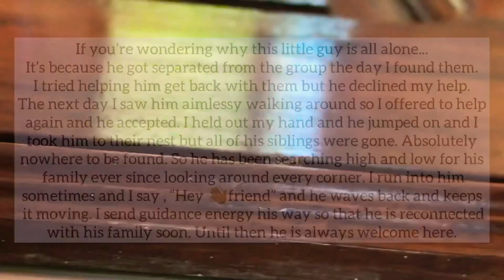Graced with Baby Praying Mantis.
If you’re wondering why this little guy is all alone... at the end...
It’s because he got separated from the group the day I found them.
I tried helping him get back with them but he declined my help.
The next day I saw him aimlessy walking around so I offered to help
Again and he took my help. I held out my hand and he jumped on and I
Took him to their nest but all of his siblings were gone. Absolutely
Nowhere to be found. So he has been searching high and low for his family everyday
Looking around every corner. I run into him sometimes and I say
“Hey 👋🏾friend” and he waves back and keeps it moving. I send guidance energy
 his way so that he is reconnected with his family. Until then he is always welcome here.